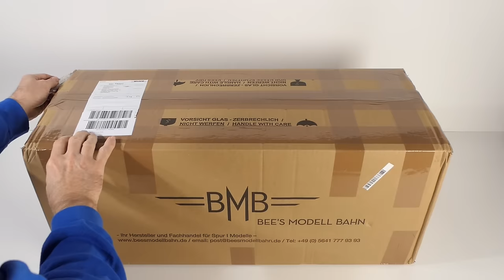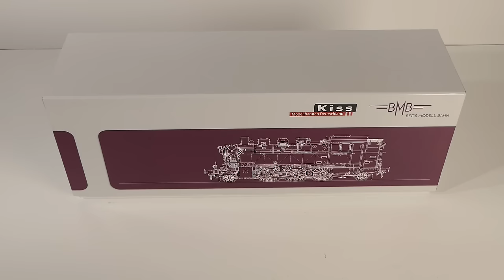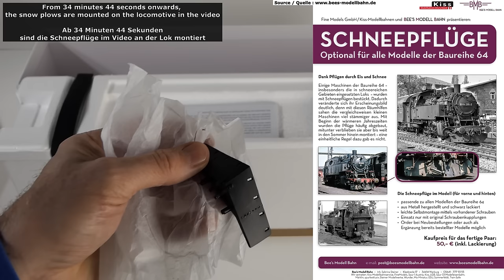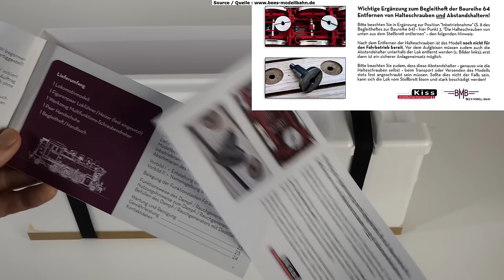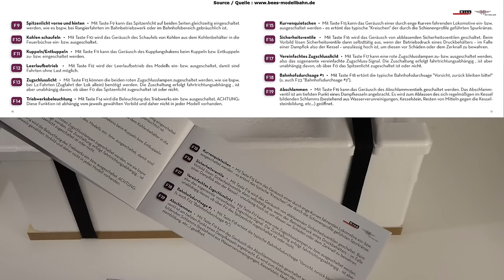Unboxing Spur1 Baureihe 64 „Bubikopf“ 1:32 von BMB BeesModellBahn / Kiss Modellbahnen BR 64 001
In diesem Auspackvideo zeige ich ein Serienmodell eines Erwachsenenspielzeugs im Maßstab 1 zu 32. Es handelt sich um eine in Handarbeit aus Messing gefertigte Dampflok der Baureihe 64. Ihr Vorbild wurde ab 1928 bis 1940 insgesamt 520 mal ausgeliefert.

Kiss Modellbahnen Deutschland hat die knapp 4,5 Kilogramm wiegende Dampflok in 17 Varianten exklusiv für BMB Bee`s Modell Bahn produziert. Die hier zu sehende 64 001 wurde 1927/28 gebaut und in ihrer letzten Betriebsphase gemäß Epoche IIIb in Szene gesetzt. Es hat eine Länge über Puffer von knapp 388 mm.

Optional gibt es für diese Modelle auch als Zubehör eine aus Messing gefertigte Nachbildung von Schneepflügen. Sie sind in diesem Video ab Minute 34 und Sekunde 44 im Einsatz zu sehen.

Nachdem ich immer wieder nach den Preisen der von mir vorgestellten Modelle gefragt werde – BMB hat dieses Lokmodell mit NEM-Radsätzen zum Listenpreis von 2790 Euro angeboten. Zwei Schneepflüge konnten zum Setpreis von 50 Euro geordert werden.

Mein Video besteht aus folgenden Abschnitten, die auch bequem direkt in der Zeitleiste oder im Video-Beschreibungstext selektiert werden können:

00:00 Probefahrt mit Vorschauinfo zum Video
01:41 Auspacken der 64 001 von BMB
02:33 Mitgelieferte Teile Baureihe 64 Spur 1
04:00 Bedienungsanleitung und Vorbildinfos
05:02 Spitzname Bubikopf für Baureihe 64
05:45 Vorbild 64 001 - kurze Geschichte
06:40 Spur1-Projekt / Transportbrett-Abnahme
07:28 Fahrwerk / Blick unter die Lok
08:06 Bewegliche Kolbenstangenschutzrohre
09:02 Werkzeugkiste mit beweglicher Klappe
09:29 Schraubkupplung, Bremsschläuche
10:03 Wasserkasten, Kesseldomdeckel
11:29 Bewegliche Rauchkammertüre, ...
13:01 Beweglicher Wasserkastendeckel
13:35 Führerstandsdach abnehmbar
14:00 Einzel-Sounds und Detailansichten BR 64
17:10 Lichtfunktionen, Schlusslicht, Rangierlicht
18:06 Umsteuerung beim Fahrtrichtungswechsel
18:55 Feuerbüchse und Führerstandsbeleuchtung
20:23 Rollenprüfstand-Fahrt Baureihe 64 BMB
23:55 Rauchgenerator-Fahrt auf Rollenpfürstand
25:48 Von Michiel Stolp patinierte 64 001 (Fotos)
26:15 Heizerseite Pendelfahrt automatisiert BR 64
27:53 Lokführerseite Pendelfahrt Baureihe 64 001
29:34 Gegenweichen r 1020 mm langsame Fahrt
31:40 Große Testgleis-Pendelfahrt BR 64 Spur 1
34:44 Schneepflugmontage Baureihe 64 Spur1
35:23 Schneepflug-Pendelfahrt Lokführerseite BR 64
37:33 Fahrt Heizerseite BR 64 mit Schneepflügen
40:47 BR 64 mit Güterzug auf Modultreff in München
42:48 Verabschiedung

Die Baureihe 64 wurde ursprünglich im Mai 2021 als Projekt der Firma MBW Spur 0 Modellbahnen angekündigt und ich habe eine Probefahrt des ersten Produktionsmusters auf der Fachmesse Spur1-Tage in Mellrichstadt im Dezember 2022 gefilmt. Dieses Video ist hier zu sehen:

Inzwischen gibt es aber die MBW Spur0 GmbH nicht mehr und das Lokprojekt wurde seit dem Frühjahr 2023 von der Firma BMB BeesModellbahn fortgeführt.
Die Produktion erfolgte schließlich exklusiv für BMB durch die Firma Kiss Modellbahnen Deutschland.